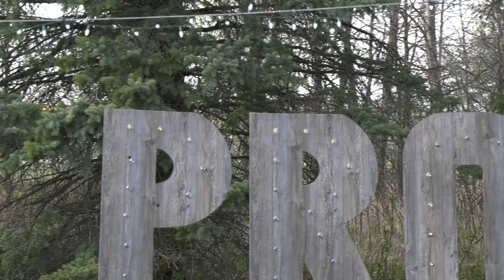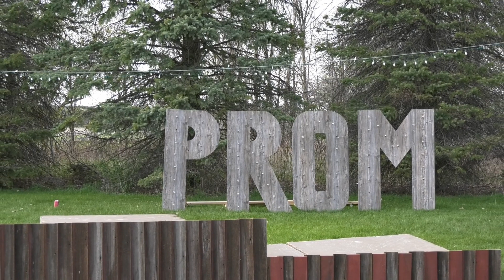Private Prom 2021 Grand March